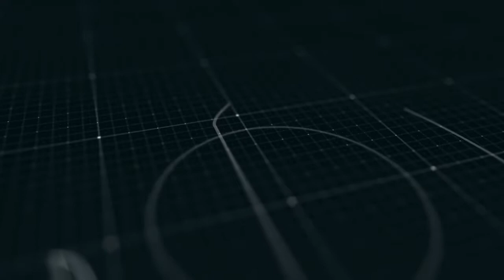Seagoville Training Complex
US Army Reserve Center in Seagoville, TX offers a variety of training opportunities.